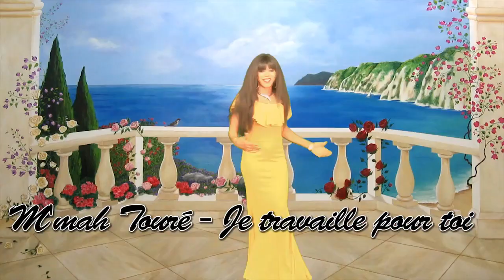MMAH TOURÉ | Je travaille pour toi | Official Video 2017 | By Dj.IKK